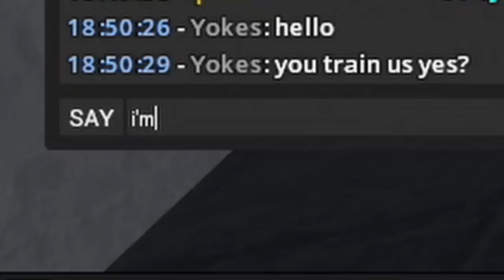Kevin the Admin lets us Cause Chaos! - Gmod Star Wars RP